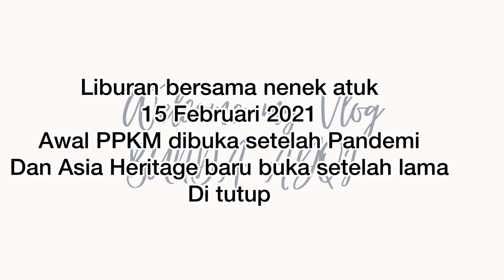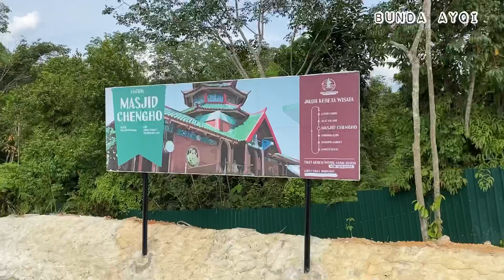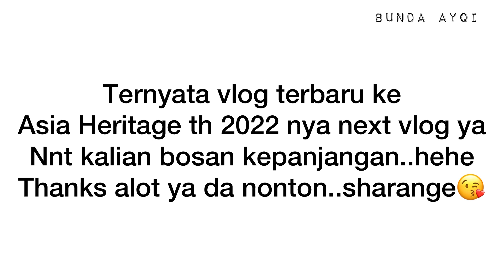Liburan ke Asia Heritage Pekanbaru || Edisi tahun lalu tapi save aja disini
Hy maaf yaa ku telat bget up jalan jalan nya..kena waktu itu filenya bukan di hp bunda..jd yaa gituu..telatt ..tp gp2..inj moment nya disimpan ja di youtube..numpang yaa pak youtube yang baik hati…

Thanks for support yaa ..